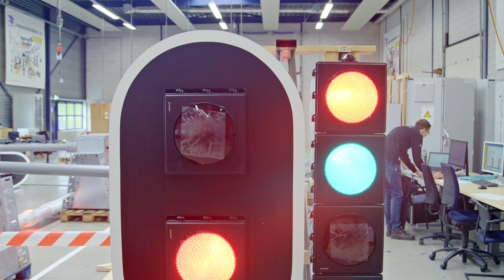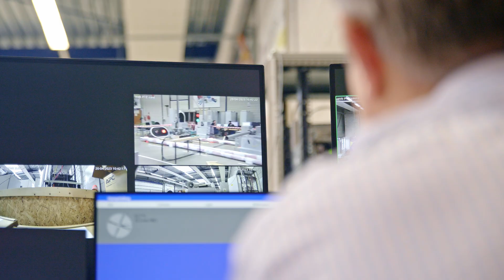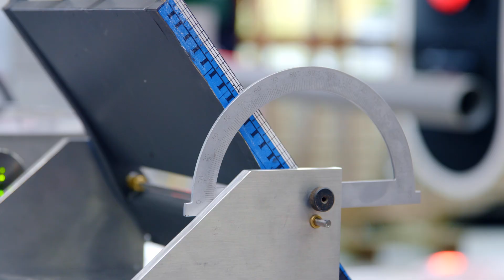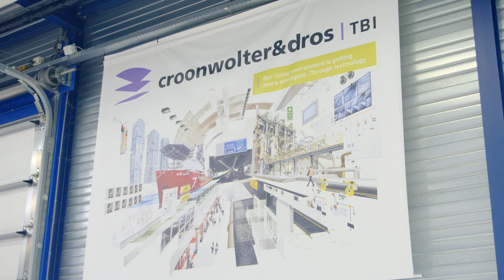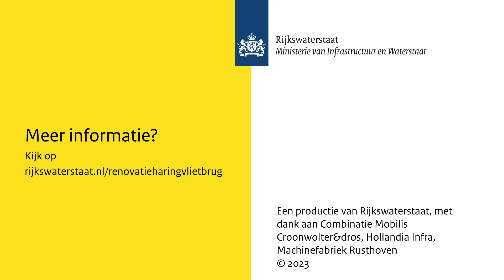Technische installaties uitgebreid getest | Renovatie Haringvlietbrug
Bij de renovatie van het beweegbare deel van de Haringvlietbrug vernieuwen we tevens alle technische installaties. Deze zorgen voor de bediening, besturing en bewaking van de brug en bestaan uit maar liefst 26 verschillende onderdelen, waaronder camera’s, omroepinstallatie, slagbomen en de signaleringslampen voor de scheepvaart en het wegverkeer. Het compleet nieuwe systeem is in de maanden voorafgaand aan de montage op locatie getest in een fabriekshal in Dordrecht. Door het vroegtijdig testen voorkomen we zoveel mogelijk verrassingen later in het project en beperken we de hinder voor het wegverkeer en de scheepvaart. In deze video neemt Rijkswaterstaatreporter Fiona je mee voor een kijkje bij de testopstelling.

De klep van de Haringvlietbrug (A29) heeft in januari 2023 het einde van zijn technische levensduur bereikt en wordt daarom door Rijkswaterstaat vervangen. Daarnaast worden de systemen voor bediening, besturing en bewaking vernieuwd. Ook het betonwerk in de kelder wordt aangepast voor plaatsing van alle nieuwe systemen. Deze opdracht wordt uitgevoerd door aannemerscombinatie Mobilis TBI / Croonwolter&dros (CMCH) samen met Hollandia Infra en Machinefabriek Rusthoven.

Meer informatie over de renovatie van de Haringvlietbrug vind je